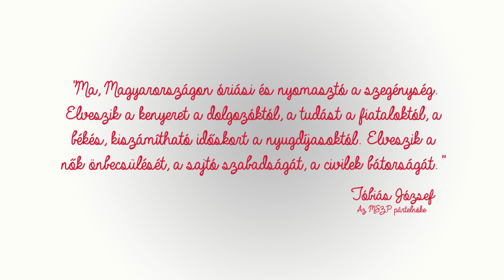Magyar vagyok IV.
"Ma, Magyarországon óriási és nyomasztó a szegénység. Elveszik a kenyeret a dolgozóktól, a tudást a fiataloktól, a békés, kiszámítható időskort a nyugdíjasoktól. Elveszik a nők önbecsülését, a sajtó szabadságát, a civilek bátorságát."

Tóbiás József,
az MSZP elnöke